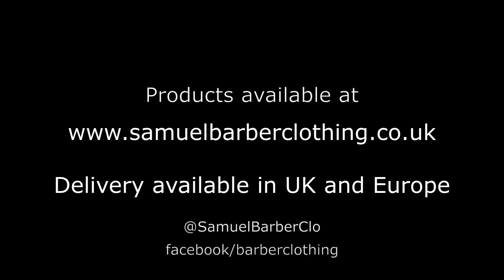Samuel Barber Clothing - "Quality. Tradition. Pride"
The first commercial for a new clothing retailer: Samuel Barber Clothing.

Director: Corey Bulloch
Models: Anton Kudryashov Jr., Cal Madden, and Samuel Barber